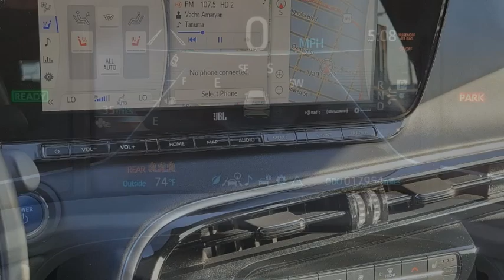2021 Toyota Mirai VAN NUYS LOS ANGELES SAN FERNANDO VALENCIA CANOGA PARK TV19923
2021 Toyota Mirai Limited